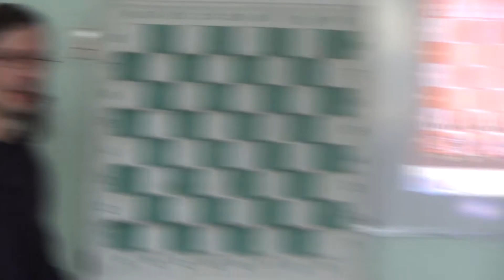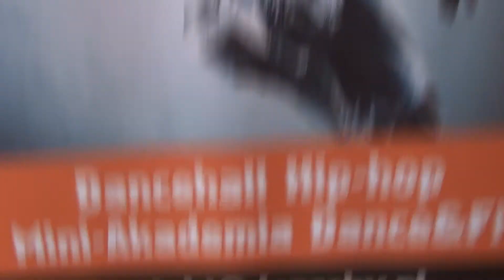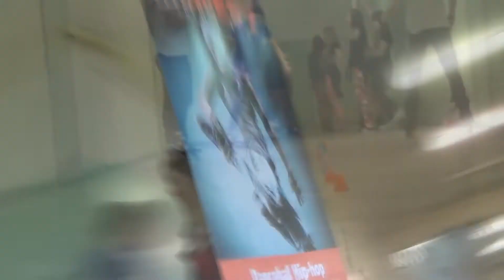Dzień bez nudy